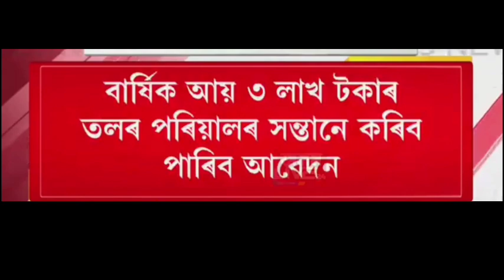১ জানুৱাৰীৰ পৰা সলনি হব কেইবাটাও নিয়ম | মুখ্যমন্ত্ৰীৰ ঘোষণা